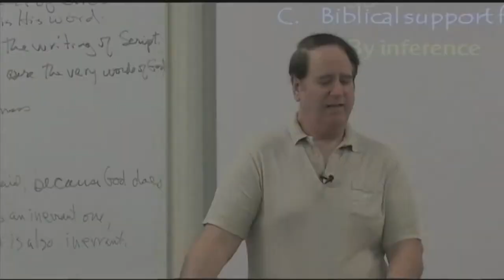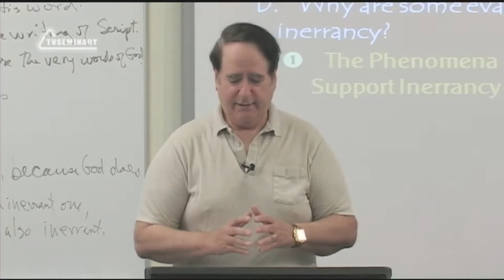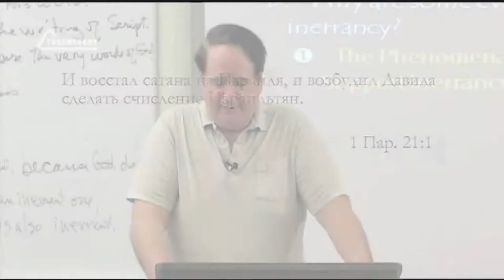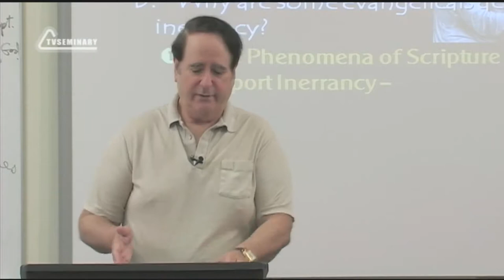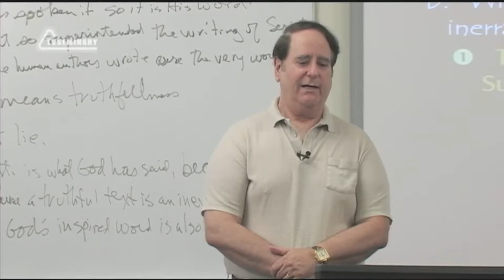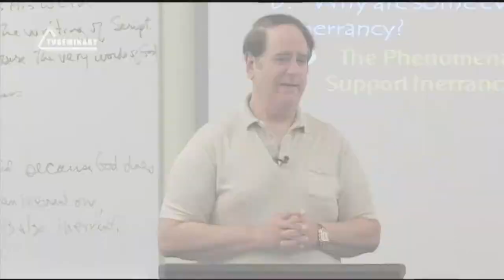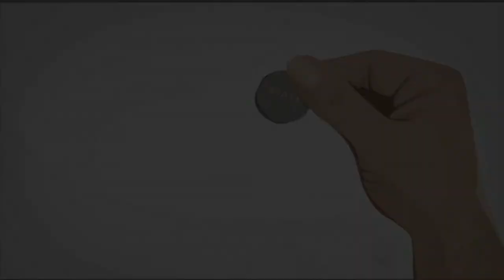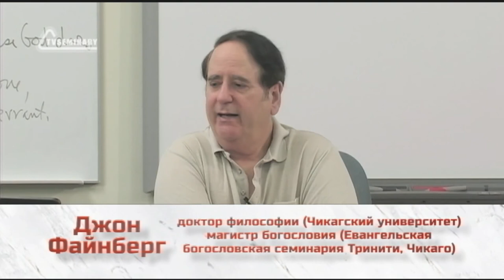ST5101 2 Rus 35 Доктрина о безошибочности Возражение № 1